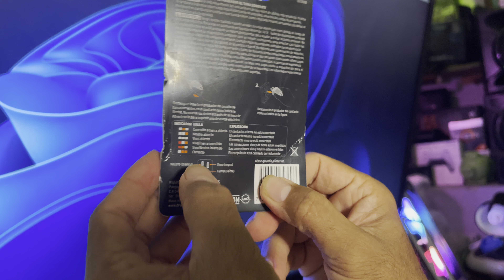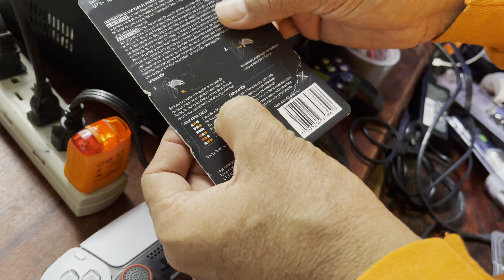Probador de toma corriente TRUPER fundamental en nuestra oficina / Unboxing y pruebas